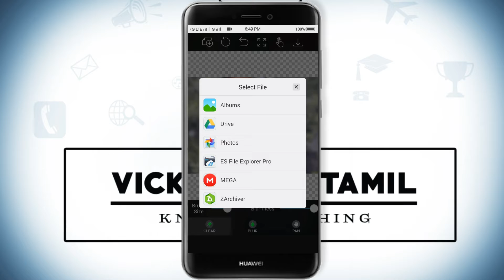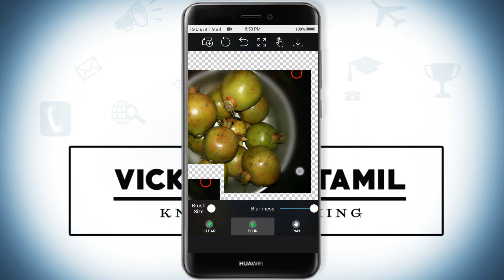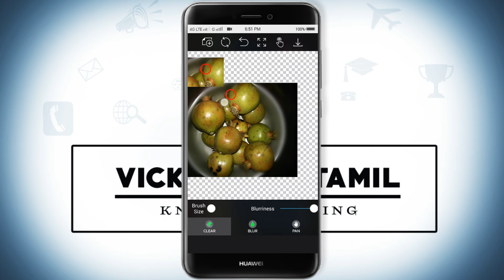DSLR Effect On Android | VTT | தமிழ்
👍👍👍👍வணக்கம்👍👍👍👍
      👌👌வாழ்க தமிழ்👌👌

Check This Links And Download This Files

       ▶Visit My Useful Playlist For You◀

Post Your Comments In Comment Box

                 ⏩MusicBuzzVicky